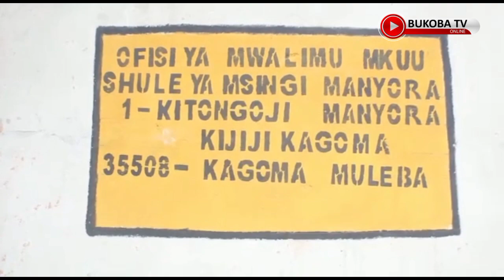KIKUNDI CHA NEW MULEBA BREKING NEWS KIMETOA MSAADA WA SARE ZA SHULE KWA WANAFUNZI 220.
KIKUNDI CHA NEW MULEBA BREKING NEWS CHA
KIMETOA MSAADA WA SARE ZA SHULE KWA WANAFUNZI 220.

Kikundi  cha Whatssap cha New Muleba Breaking News kimetoa maada wa  sare za wanafunzi kwenye shule 11 za msingi zenye thamani ya zaidi ya shilingi milioni tatu  kwa wanafunzi 220.
Katibu wa Kikundi hicho cha New Muleba Breking News Bw. Derick Mpambo amesema kuwa pamoja na kuwa na mijadala ya kijamii pia  wamekuwa wakitoa misaada mbalimbali kwa watu wenye mahitaji lengo nikuhakikisha wale wasiokuwa na uwezo wa kifedha wanafikia malengo yao ya kimaisha.

Naye Afisa maendeleo ya jamii Wilaya ya Muleba Bi. Enirietha William amewaomba wadau mbalimbali wa maendeleo ambao wapo kwenye makundi ya mitandao ya kijamii kutoa msaada wa mahitaji ya shule kwa wanafunzi  wanaoishi mazingira hatarishi ili waweze kusoma na kufikia ndoto zao kwani Wilaya hiyo ya Muleba ina wanafunzi wanaoishi mazingira hatarishi elfu 27 na 701.
Nao baadhi ya walimu pamoja na wanafunzi waliopokea msaada huo wameshukuru kikundi hicho cha Fedha Whatssap kwa msaada walioutoa kutokana wanaishi mazingira ambayo sio rafiki.